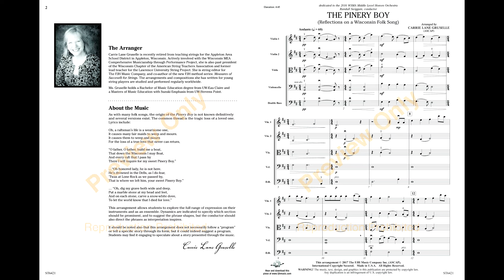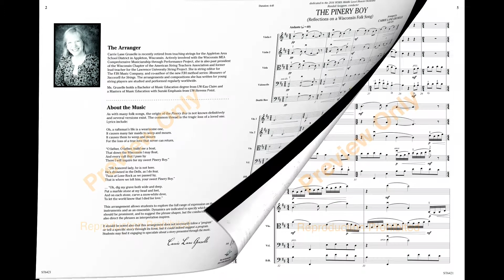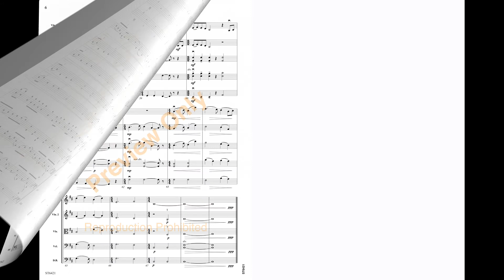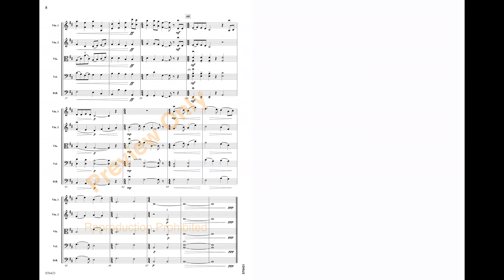The Pinery Boy - arr. Carrie Lane Gruselle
The Pinery Boy
(Reflections on a Wisconsin Folk Song)
arr. Carrie Lane Gruselle
Grade: 4
This arrangement allows students to explore a full range of expression and further develop musicality as individuals and ensemble. The beautiful, yet plaintive melody weaves seamlessly through several variations and simple meter changes. From the softest and most touching moments to the powerful and soaring lines, this will be a dramatic moment in your concert that will leave your audience breathless.